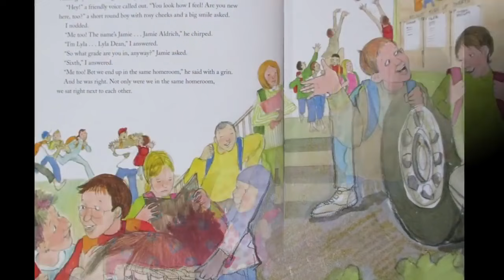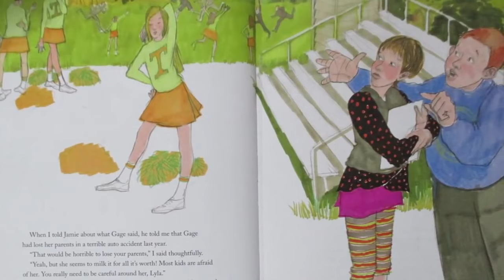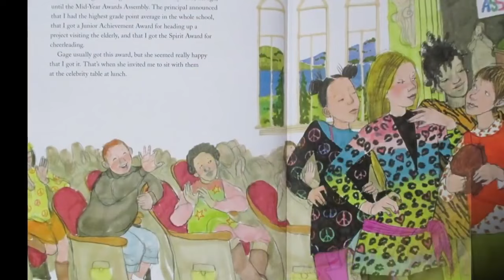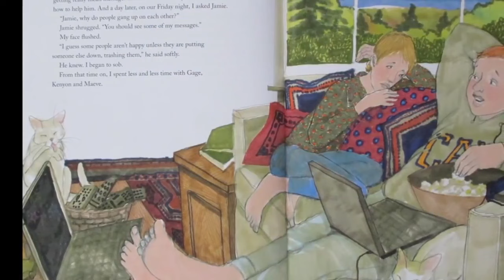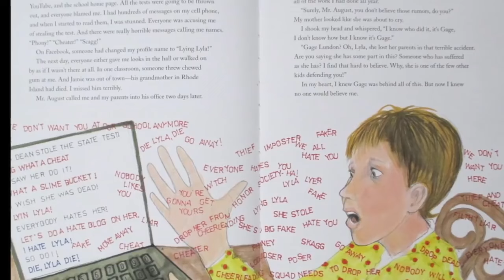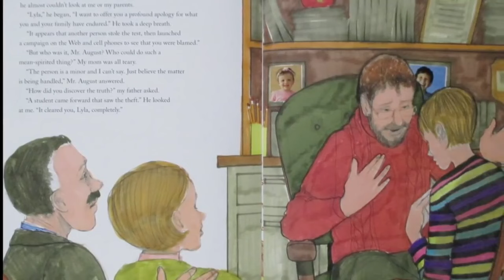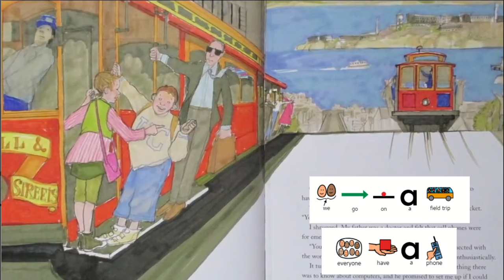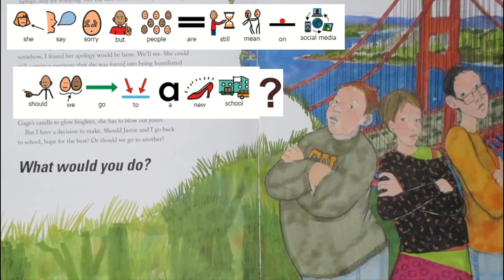Bully by Patricia Polacco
Patricia Polacco takes on cliques and online bullying Lyla finds a great friend in Jamie on her first day of school, but when Lyla makes the cheerleading squad and a clique of popular girls invites her to join them, Jamie is left behind. Lyla knows bullying when she sees it, though, and when she sees the girls viciously teasing classmates on Facebook, including Jamie, she is smart enough to get out. But no one dumps these girls, and now they're out for revenge. Patricia Polacco has taken up the cause against bullies ever since Thank You, Mr. Falker , and her passion shines through in this powerful story of a girl who stands up for a friend.
This recording includes two versions.
Version one read exactly as the author wrote it is first.  After that is version two which has been rewritten for our AAC learners. It retells the story using Boardmaker symbols, with emphasis on core vocabulary whenever possible.